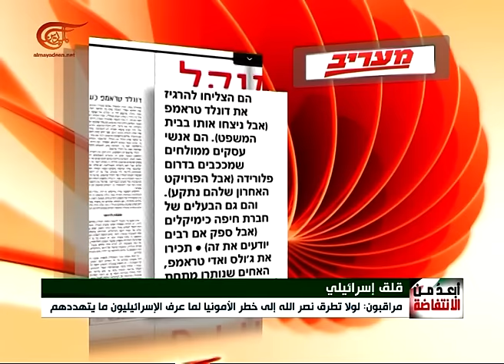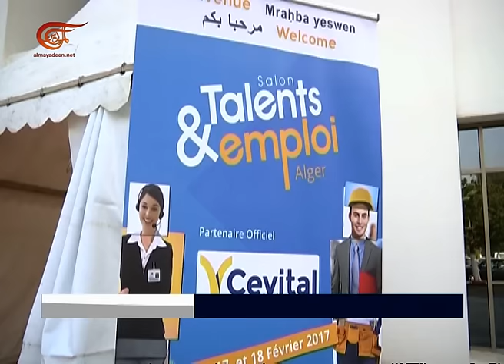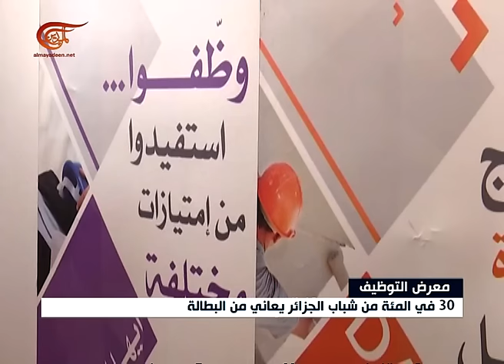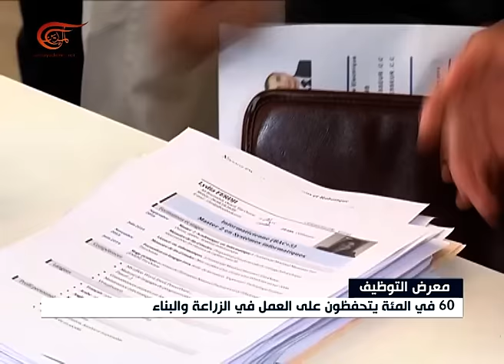نشرة الأخبار | الثامنة | 2017-02-17